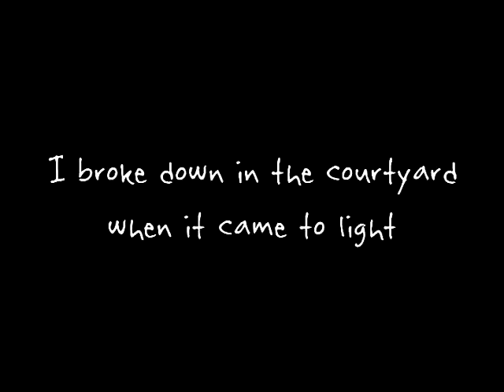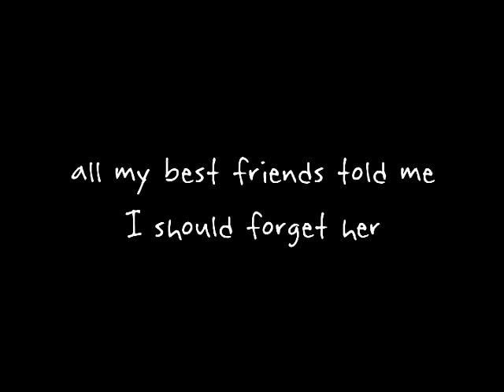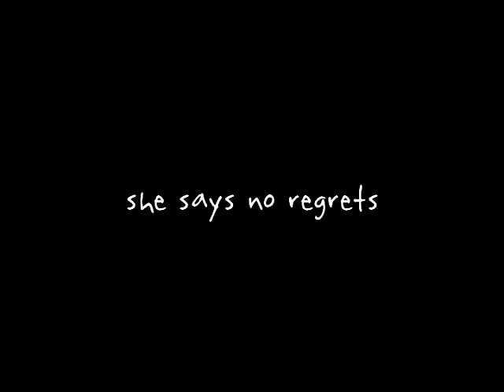Crywank - Welcome To Castle Irwell [ Lyrics ]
had to rerender this twice kill me

I woke up this morning wanting to cry
And when I called her I realized why
Although she was honest, she spoke with a cold tongue
I broke down in the courtyard when it came to light
She broke every promise in the space of one night
She made me hate this city immediately
I thought she was something else
But as it turns out she was just someone else

There where four questions I wanted to ask
Do you love him yet
Do you think it will last
Where you wearing the pants I bought you
do you ever think that he thought you resembled me in some way
A boy left to break

We spent two years together
I thought I made her better
All my best friends told me I should forget her
But I never could, I thought that I should
I need to stop thinking of the things I'll never do again
And just be glad I did them, and I'm so glad I did them

First love does not mean best love
And best friends may not mean best friends forever
But they both mean at somepoint, somewhere, someone did care
And their memories still there.

I know she was special
I know she was good
I know she wasn't flawless but I know I was loved
I know she had passion
I know she was kind
So why should an ending alter my state of mind
Although I find it hard to relive her
I know that I would always forgive her
She says no regrets, and I say don't forget.